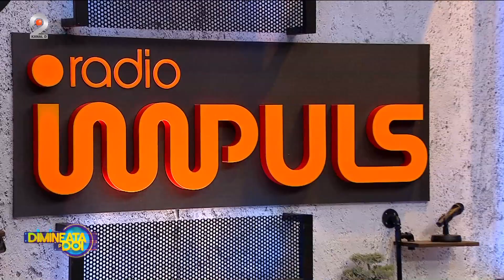Dimineata pe doi - Viata pe litoralul romanesc: "Ciorba costa mai mult decat camera!"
Miercuri e aici, ceea ce inseamna ca putine zile ne mai despart pana in weekend. Pana atunci, insa, ne bucuram de zile senine si interesante alaturi de ,,Dimineata pe doi cu Greeg si Cernat".

Incepem ziua cum nu se putea mai bine. Greeg si Cernat ii intervieveaza pe cei mici. Copilasii isi aleg meseriile in direct. Iata ce ne-au declarat.

Stiati ce fac livratorii de mancare in timpul lor liber? Ei bine, noi va aratam imaginile in exclusivitate. Acestia au fost surprinsi jucand cricket in Delta Vacaresti.

Si pentru ca sezonul estival a inceput, se apropie weekendul, cu siguranta multi dintre voi aveti planuri de relaxare la mare, in Romania. Noi va prezentam astazi viata de pe litoralul romanesc, caci o ciorba a ajuns sa coste mai mult decat o camera. Incredibil.